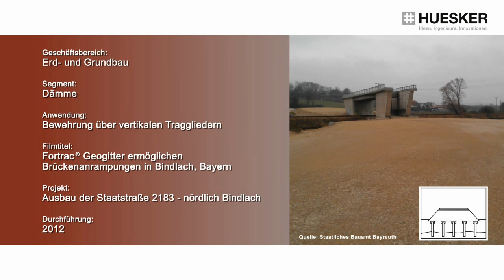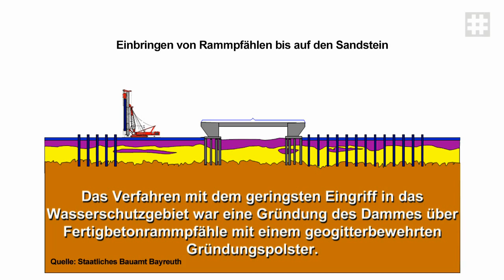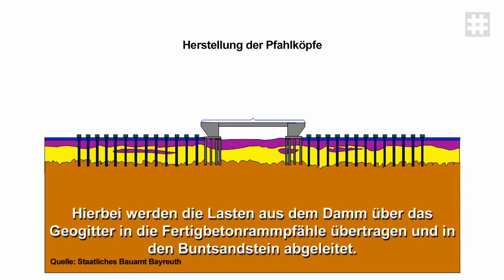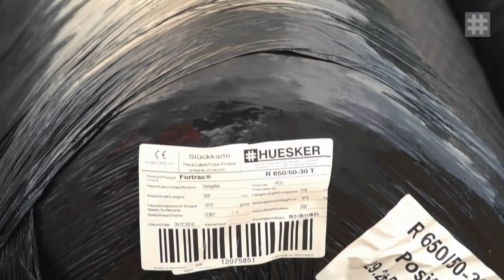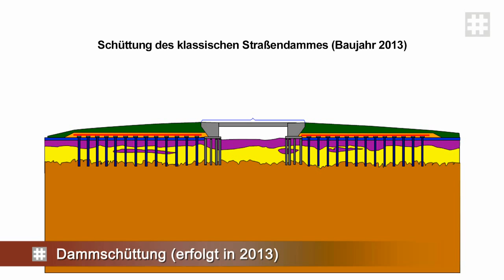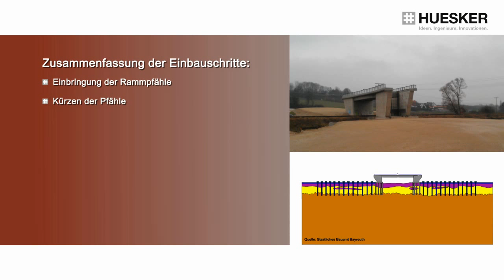Fortrac® Geogitter ermöglichen Brückenanrampungen in Bindlach, Bayern.mp4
Fortrac® Geogitter ermöglichen Brückenanrampungen in Bindlach, Bayern